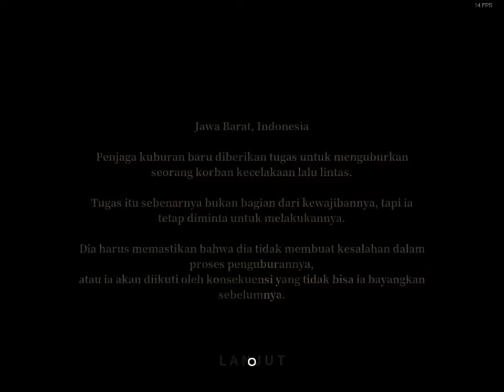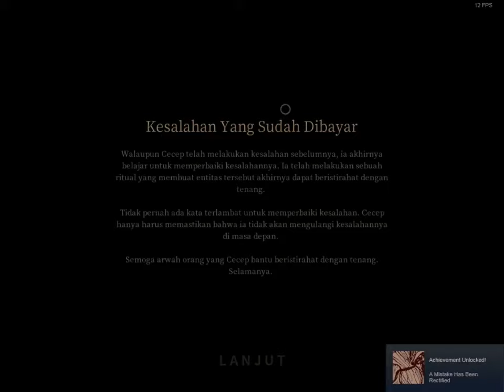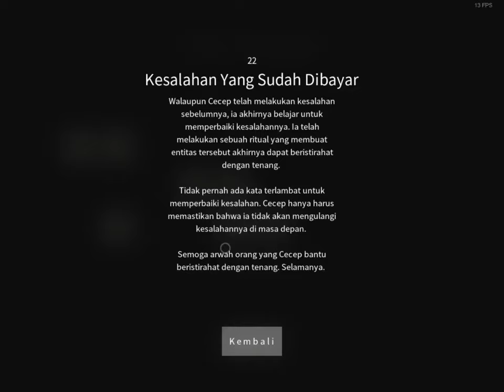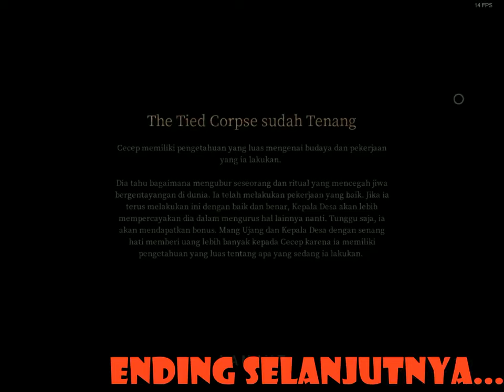Ending Paling Susah Udah Kebuka Pamali Pocong Part 5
Jadwal Upload Video Setiap Hari :
1 Hari Video MTASA Roleplay
1 Hari Video GTA V Online Mission
1 Hari Video GTA V Freemode
1 Hari Video Roblox